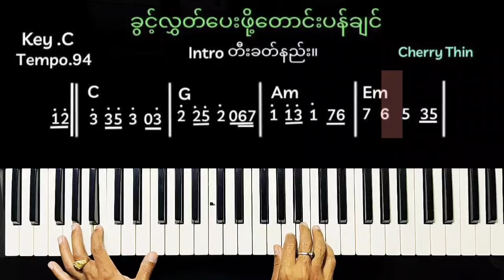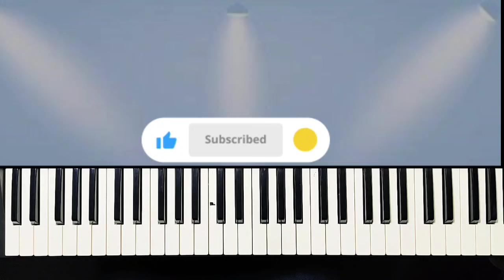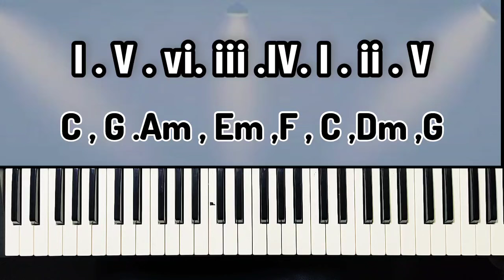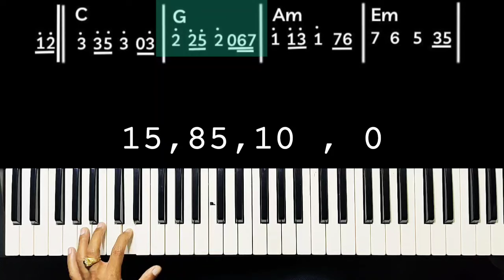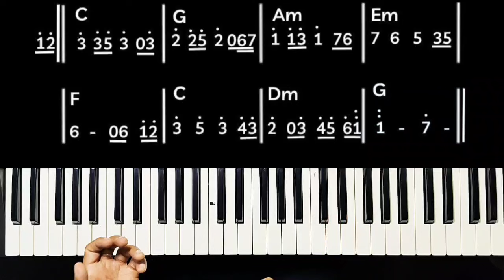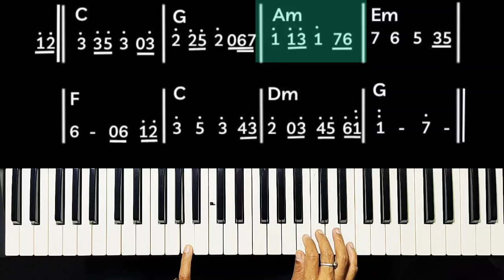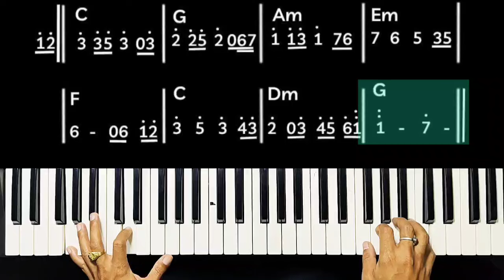ခွင့်လွှတ်ပေးဖို့ တောင်းပန်ချင်( I want to sorry ) - ချယ်ရီသင်း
ခွင့်လွှတ်ပေးဖို့ တောင်းပန်ချင်
Composer - Saw L Wa
Vocal - Cherry Thin
Intro  တီးနည်း။
Pop Pattern  / Chord Progression ကို
Piano onlyစနစ်ဖြင့်
လွယ်ကူစွာလေ့လာနိုင်ပါသည်။

ကူးယူတင်ပြခြင်းမလုပ်ရ။
လေ့ကျင့်မှုအတွက် စိတ်ကြိုက်သုံးပါ။

ကြိုဆိုပါတယ် ခင်ဗျာ။🤜🤛

သင်ကြားပေးလျက်ရှိပါသည်။😍😍😍

သာမက
ရိုးရာအမွေ မဟာဂီတ၊ကာလပေါ်ကို စနစ်တကျ
သင်ရိုးပြုစု သင်ကြားပေးပါသည်။😍😍😍😍

သင်တန်းပုံစံကတော့ ရိုးရှင်းလှပါတယ်။
Video Class တစ်ခုသာ လက်ခံသင်ကြားပါသည်။
- Video Lessonများကို
- Note (ဘယ်ညာ)အမှတ်အသားဖြင့်
-အချိန်မရွေး လေ့လာဆွေးနွေး လေ့ကျင့်နိုင်သော
   စနစ်ဖြစ်ပါသည်။
(မိတ်ဆွေ အားသမျှအချိန်တိုင်း
မပြတ်လေ့လာနိုင်သည်။)

လေ့လာလိုသူသည်
61 Keys Keyboard ရှိရမည်။
Homework အိမ်စာထပ်ရမည်။

ဂါရဝပြုပြီးသည်နှင့် စတင်လေ့လာရန်
စီစဉ်ပေးနိုင်ပါသည်။

ဂါရဝကြေး
စိတ်ကြိုက်ရွေးချယ်တက်ရောက်နိုင်ပါသည်။